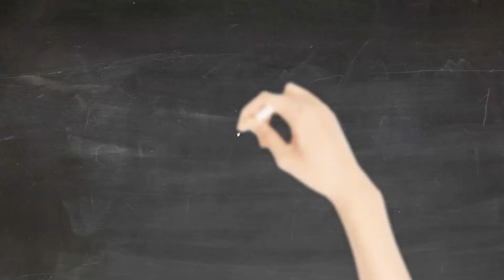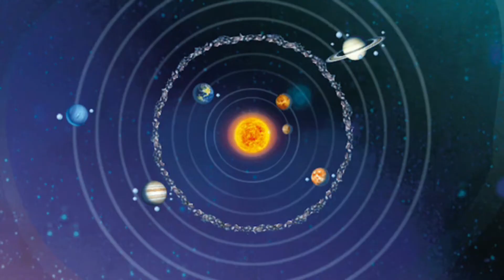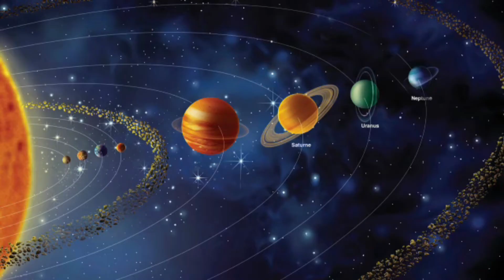Oxford Discover 4 | Big Question 1 | Where are we in the universe? | Wrap Up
Where are we in the universe?

Part of: Oxford Discover - First Edition
Written by: Kathleen Kampa & Charles Vilina
Published by: Oxford University Press
Level: Student book 4
English Language Level: B1-B2

Chapters
00:00 - Intro
00:21 – Big Question 1 | Where are we in the universe?